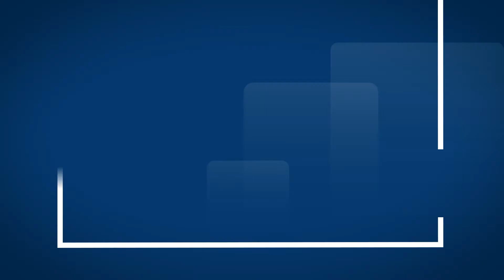មេរៀនទី ៨៧០ "តើសេចក្ដីស្រលាញ់ជាអ្វីទៅ?" Guidelines For Living Lesson 870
នាទីគោលការណ៍នៃជីវិតរស់នៅប្រចាំថ្ងៃ
មេរៀនទី ៨៧០ "តើសេចក្ដីស្រលាញ់ជាអ្វីទៅ?"
Guidelines For Living
Lesson 870